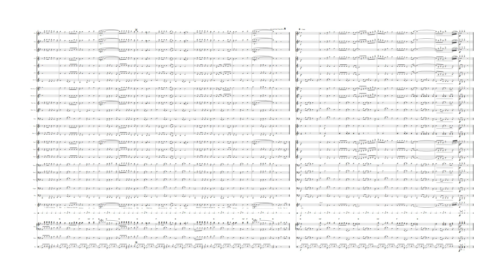Feliz Navidad - Concert Band with Optional Vocal and Piano SMP 2024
"Feliz Navidad" (Spanish: [feˈlis naβiˈða(ð)]; lit. transl. "Merry Christmas") is a Christmas song written and first recorded in 1970 by Puerto Rican singer-songwriter José Feliciano. With its simple, heartfelt lyrics - the traditional Spanish Christmas/New Year greeting "Feliz Navidad, próspero año y felicidad" ("Merry Christmas, a prosperous year and happiness"), followed by text in English words "I wanna wish you a Merry Christmas from the bottom of my heart" - it has become a Christmas classic and has gained popularity around the world.

This is an arrangement for the Concert Band with optional Vocal and Piano Parts.

Grade = 3 Duration = 2:50 mins.

MP3 recorded with NotePerformer 4.

Score and Parts will be available shortly at Sheet Music Plus: